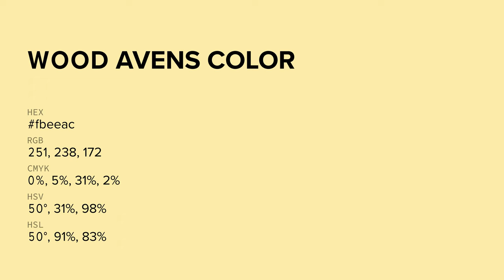Wood Avens color fbeeac hex color - Yellow color - Cool color fbeeac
What color is Wood Avens ? fbeeac hex color - Yellow color - Cool color fbeeac

Hex fbeeac Color Code is also known as Wood Avens color.

Hex fbeeac Color code in RGB color code model is created after adding 98.43% red color, 93.33% green color and 67.45% blue color.
Hex fbeeac Color code in CMYK color (process color) code model is generated after subtraction of 0% cyan, 5% magenta, 31% yellow and 1% black.